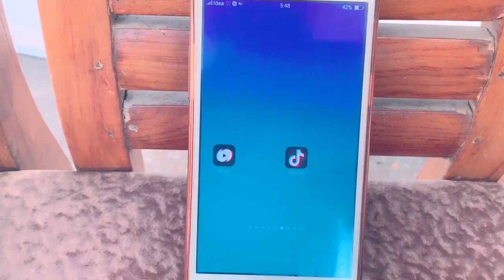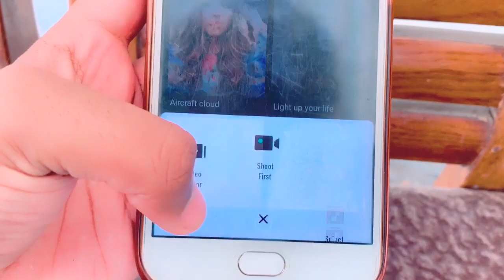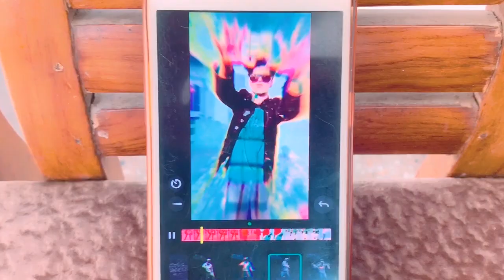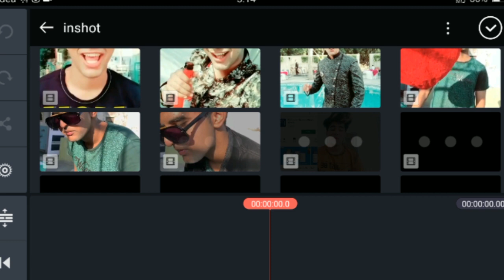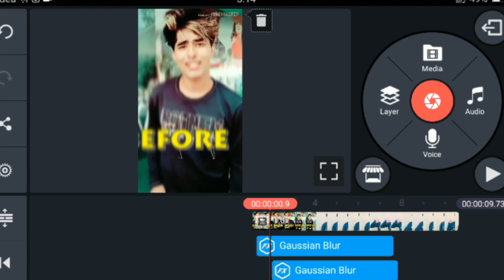DSLR BLUR BACKGROUND IN Tik TOK TUTORIAL ! Tik Tok me Background Blur kaise kare Make Tiktok On Dslr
Video tags -
How to make blur Tik Tok Videos In android Phone
How to blur effect on Tik Tok.